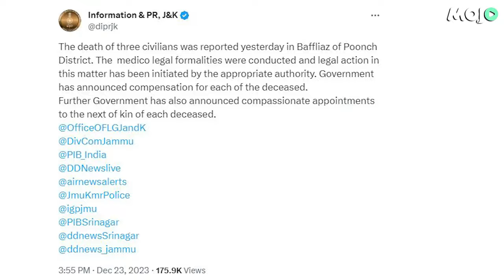Investigation Initiated Into Mysterious Deaths of 3 Civilians Near J&K Encounter Site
Jammu and Kashmir government will investigate the mysterious deaths of three civilians in Poonch district of Jammu and Kashmir. Showkat Hussain, Reyaz Ahmad and Mohammad Safeer were found dead after a encounter between terrorists and security forces on Friday. Four army soldiers were killed and three others were injured in the encounter at DK Gali in Poonch. Kashmir based parties the National Conference, Apni Party protested the civilian deaths. A massive search operation is underway in areas of Poonch and Rajouri to track down the terrorists. Meanwhile mobile internet services are suspended in parts of Poonch and Rajouri districts. The government has announced compensation for the victims' families and compassionate appointments. The army has extended cooperation in the conduct of the investigations.